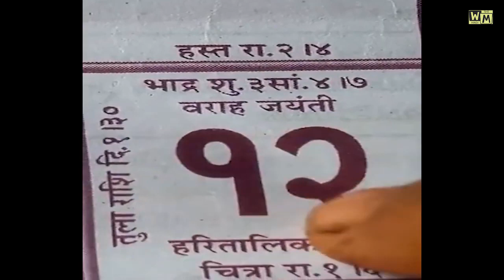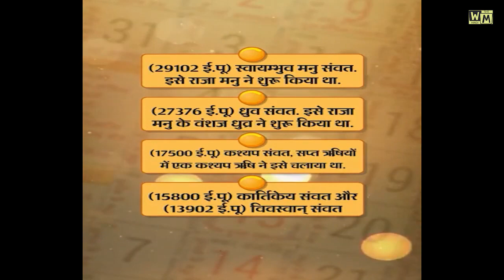भारत का पहला कैलेंडर कब बना था I when was the first calendar of india made I WM Hindi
About this:  भारत का पहला कैलेंडर कब बना था I WM Hindi